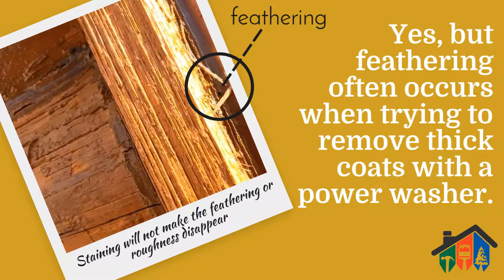Log Masters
2 Easy Steps to Remove Thick Stain or Paint from Your Logs--From Log Masters